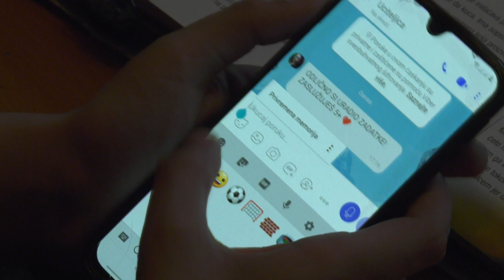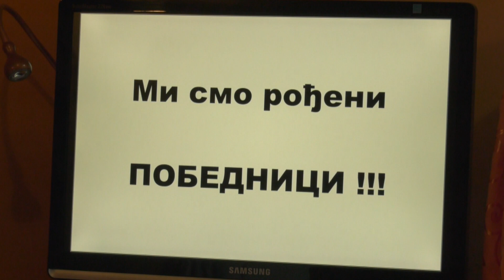Mi smo rodjeni pobednici!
Produkcija Pokret za decu TRI PLUS

Muzika i aranžman: Nemanja Mihajlović

Tekst: Tode Nikoletić

Pevaju: Ivana Dimkovski, Aleksa Savić i Nemanja Mihajlović

Snimatelj:Bozidar Stanojevic

Montaza:4N Studio